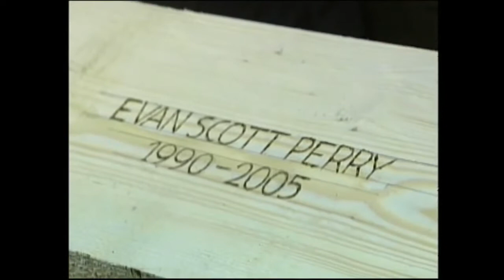Editor Geof Bartz, ACE Discusses Narrowing Down Hours of Footage from the Film "Boy Interrupted"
EditFest NY 2010 - Geof Bartz, ACE Discusses a Scene from the Film "Boy Interrupted".  For more information on Editfest please go

Geof Bartz, ACE has been the Supervising Editor for HBO Documentary Films since 1998.

Geof started career as an assistant editor on the 1969 CBS special "Simon and Garfunkel: Songs of America" and has gone on to edit, or supervise the editing of, more than 100 non-fiction films, among them the classic documentary "Pumping Iron."

Geof was the co-producer and supervising editor of the 1979 NBC Emmy winning series "Lifeline;" and he produced and co-edited the 1984 20th Century Fox feature "Stripper."

In 2000 and 2001, two short documentaries he cut, "King Gimp" and "Big Mama", won back-to-back Academy Awards.

He has been nominated for ten Emmys and won four.

“Boy Interrupted” is a 2009 documentary feature film about the suicide in 2005 of Evan Perry, a 15-year-old boy from New York.

Featuring a clip from “Boy Interrupted” TM & © Perry Films (2009)

Geoff Bartz. n.d. In IMDB. Retrieved September 22, 2014,

“Boy Interrupted”. n.d. In Wikipedia.